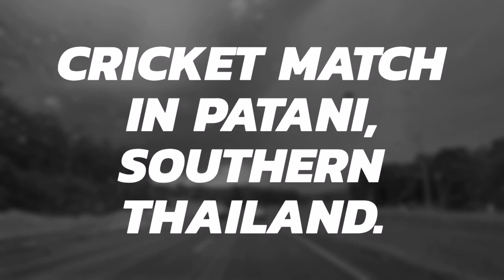Cricket Match in Patani, Southern Thailand.